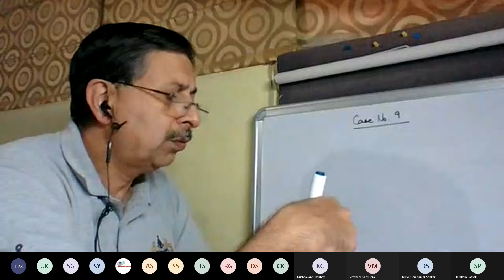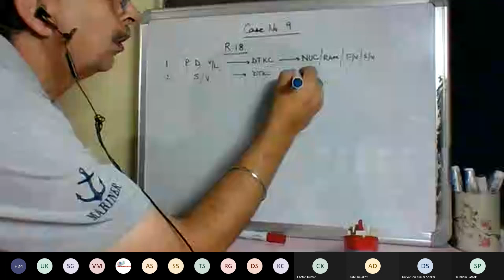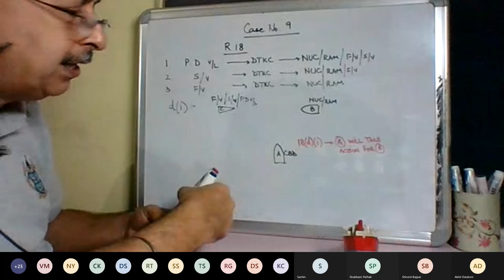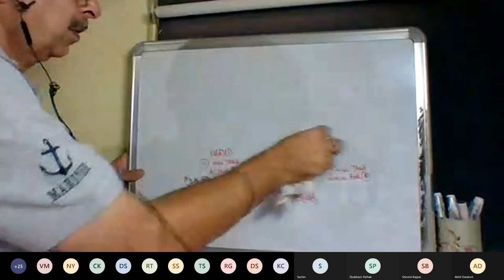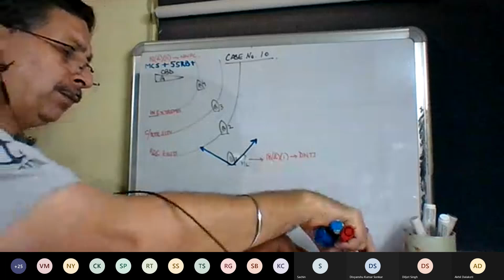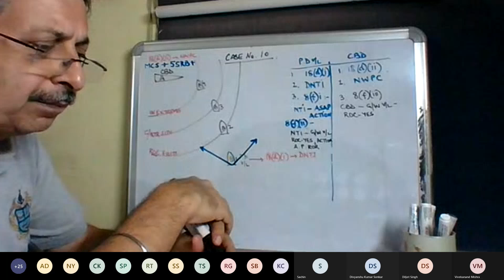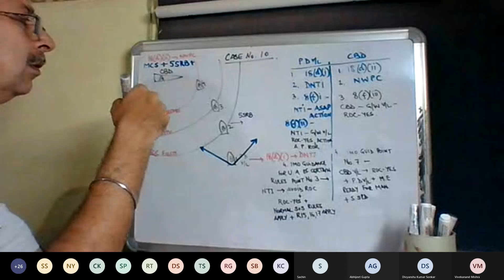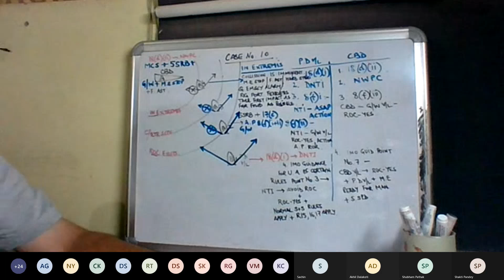ROR Situation (Function-1) Explained By MMD DELHI SURVEYOR Part 4